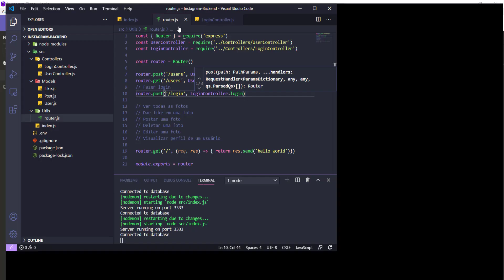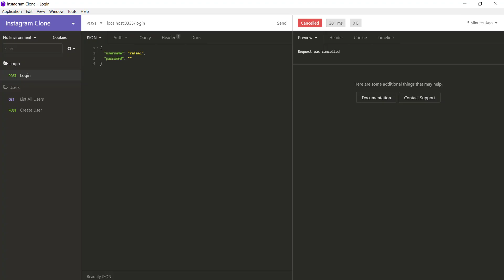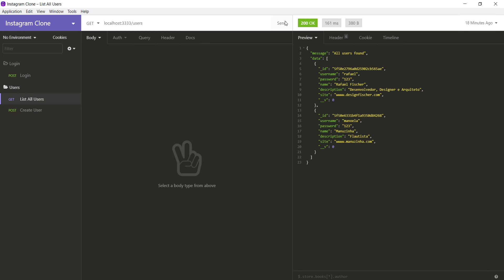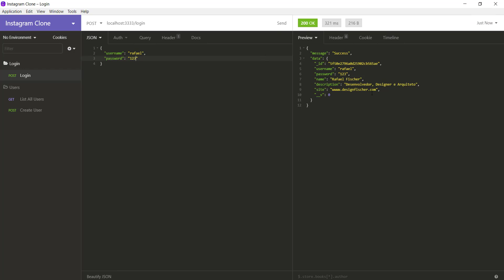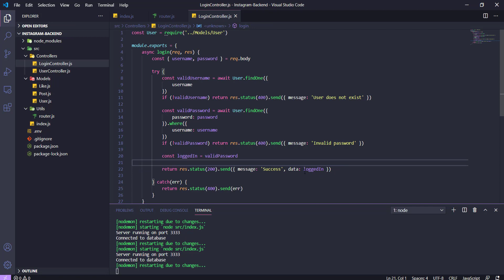Construindo um clone do Instagram #16 - Criando a rota de login verificando a senha do usuário